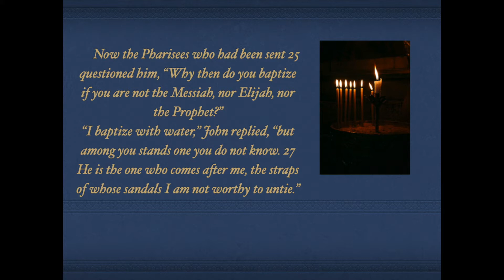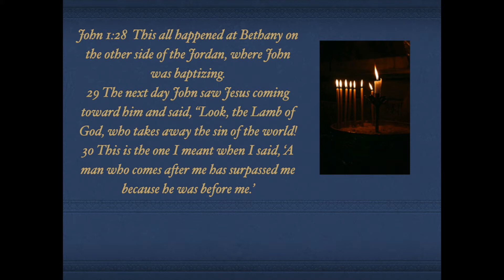Devotions December 9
What John was good at and something we need to copy